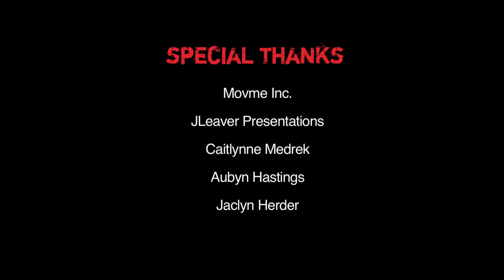Clutch, Season 2, Episode 4: Catsup - Sexy Action Web Series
A sexy, action-packed new season of Clutch.

Guest Director Jason Leaver (Out With Dad) helms this sharply entertaining return of Matt (Matthew Carvery) and Lex (Caitlynne Medrek), as they go on another debt collection. Matt is put in an awkward place when he finds out the target is Mike (Jeff Sinasac) and they are forced to work out their personal issues - now or never.

Clutch is a thrilling, sexy web series where Kylie, a streetwise pickpocket who survives on looks, charm and sneaky fingers, is on a quest for her place in the world. But her life changes drastically when she find herself in the big leagues of organized crime. Clutch is created by filmmaker Jonathan Robbins, who invested everything he had into a medium where financial reward is rare, if existent at all.

An action series driven by female leads, Clutch is inspired by the likes of Robert Rodriguez and J.J. Abrams. Each episode of Clutch takes you into Kylie's gritty world as she searches for something beyond mere survival. She and her boyfriend Matt had just started to get their life together - a nice apartment, a promise of forever. Never mind that it was cobbled together from the spoils of pickpocketing and drug-running. But this world is ripped apart when the mob comes for Matt's $50,000. Now Kylie is running, searching, fighting and seeking a place where she is finally safe and loved. But this is the bigtime. And it always catches up to you. Clutch is sex, drugs and survival of the shrewdest.

Clutch's creative team includes Oscar-winner Glen Hansard (Once) as the contributor of the show's theme song and Jewel Staite (Firefly, Stargate: Atlantis) as a mentor into the world of sci-fi fans. It stars Elitsa Bako (The Time Traveller, Antiviral) as Kylie, a character who shares much with her alter-ego.

Sex. Strength. Survival. It's going to take all 3.

Directed by: Jonathan Robbins (and including guest directors Jason Leaver, Alex Gheorghe)
Written by: Jonathan Robbins (and including guest writers Charles Barangan, Matthew Carvery, Alex Gheorghe and Lea Lawrynowicz)
Edited by: Jonathan Robbins
Dir. of Photography: Alex Gheorghe, Jason Leaver, Jonathan Robbins
Cast: Elitsa Bako, Alexandra Elle, Matthew Carvery, Jeff Sinasac, Lea Lawrynowicz, Peter Hodgins, Caitlynne Medrek, Katherine Fogler